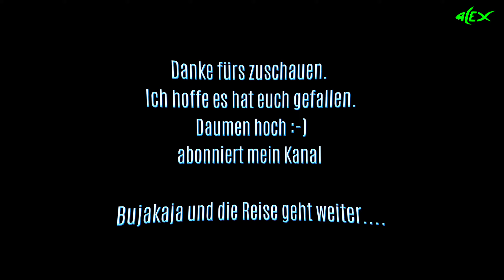Schnorcheln nachts in der Ostsee mit DIY selbstgebauter Tauchlampe 🦈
▬ Video Beschreibung  ▬▬▬▬▬▬▬▬▬▬▬▬▬▬▬▬▬▬▬▬
In diesem Video will ich dir zeigen, wie die Welt Nachts in der Ostsee aussieht.
Zudem kommt meine selbst gebaute Tauchlampe zum Einsatz.

5 x wichtige Sicherheitshinweise fürs Nachtschnorcheln:
- Eine gründliche Planung
- Bereite die Ausrüstung vor
- Statte dich richtig aus
- Achtet auf klares Wetter und den Mond
- niemals alleine ins Wasser gehen

Bujakaja und Moin, moin zusammen,

Willkommen auf meinem Kanal "Hai Alex"
Ich heiße Alex und bin ein Weltenbummler, Sondler, Angler und Gamer.
Komm mit auf meine Abenteuer und erlebe die fantastischen Momente, die uns unsere Welt zu bieten hat.

Auf gehts!!!

▬ Musik ▬▬▬▬▬▬▬▬▬▬▬▬▬▬▬▬▬▬▬▬▬▬▬▬▬▬▬▬
- meine sexy Stimme